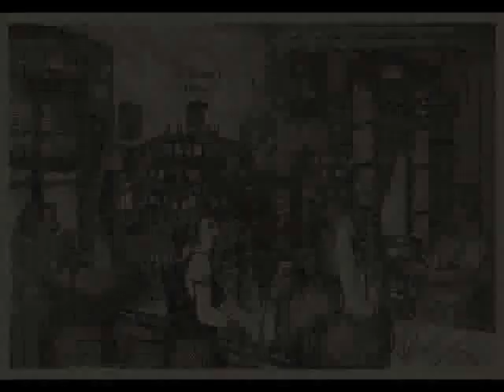La Siberia - "Suburbios" de Juan Goytisolo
grabación casera del no programa de radio "La Siberia" del domingo 28/10/2012
cuento: "Suburbios" de Juan Goytisolo
narración: Mariano Vicente.